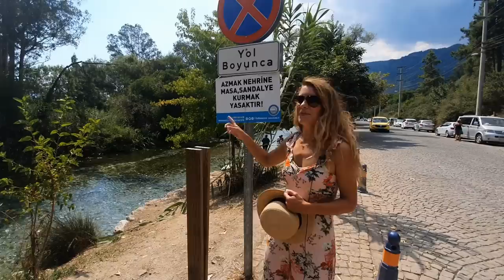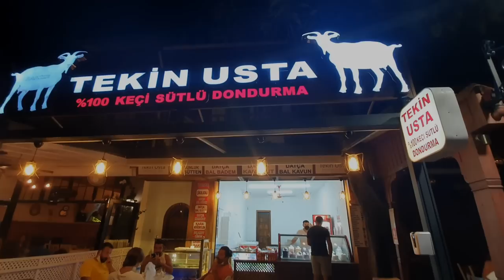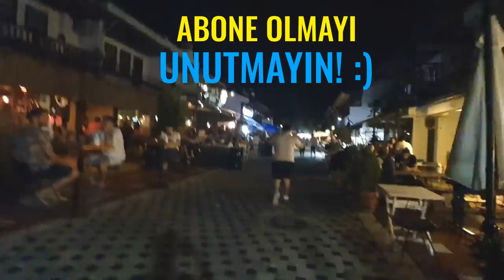Akyaka CENNETE HOŞ GELDİNİZ! Azmak'ta Yüzmek, Yemek, Gece Hayatı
Akyaka Kamp, Kite Surf, Deniz, Nehir, Mimari, Doğa Yürüyüşü gibi farklı ilgi alanları olan birçok kişiye hitap eden MUHTEŞEM bir yer! Muğla Ula'ya bağlı Akyaka'ya biz aşık olduk ve daha önce keşfetmediğimize pişman olduk. :)
Akyaka'da mutlaka gezilmesi görülmesi gereken yerler ve yapabileceğiniz en eğlenceli aktivitelerden bir özet hazırladık. Umarım bizim Akyaka deneyimimizi izlerken hem keyif alırsınız hem de merak edenler için ufak bir rehber olur.
Akyaka'ya adım atar atmaz ilk ilgimizi çeken benzer mimariye sahip beyaz boyalı ahşap pencereli evler oldu. Sonradan öğrendik ki Akyaka'da tek tip ev zorunluluğu varmış ve hem belediye hem de yerel halk bu dokunun korunması için özel çaba harcıyormuş. Nail Çakırhan Akyaka için çok önemli bir isim ve bu mimarinin babası diyebiliriz. Biz de onun imzasını taşıyan evlerden birine kurulmuş olan ROOM KM isimli otelde kaldık. Merak edenler için link bırakıyorum.
Akyaka'nın güzel evleri arasında yürüyüp yorulduktan sonra yapılacak en güzel şey Azmak Nehri'nin Serin (Soğuk) suyuna atlamak. Şimdiye kadar yüzdüğüm en temiz nehirdi Azmak!.. Yazın sıcağında o kadar güzel geliyor ki anlatamam. Normalde denizci bir insan olarak Akyaka'da sahile gitmek yerine canım hem nehire atlamak istedi :) O şekilde anlatayım size...
Tabi videomuzda sahilleri de atlamadık. Akyaka'da denize girebileceğiniz bizce en güzel yer Maden İskelesi. Hem merkez kadar kalabalık değil hem de manzarası çok güzel.

Sahiller ve deniz demişken, eğer Akyaka’ya bir de denizden bakmak, koylarını keşfetmek isterseniz arkadaşım Çağdaş Özsarı'nın videosuna bakabilirsiniz:))
Ayrıca takip etmek isteyenler İçin INSTAGRAM: @cagdasozsari
Akyaka'da gece hayatı da oldukça hareketli. Müzikli mekanlarda takılmak istemiyorsanız da kordonda bi yürüyüp keçi sütü dondurmalarını denemek şart.
Eee peki Kite Surf dedik o kadar o neden videoda yok derseniz, Kite Surf maceramız ve aldığımız eğitim ile ilgili ayrı bir videomuz olcak beklemede kalın! :)
İşte Karşınızda Cennet Akyaka!